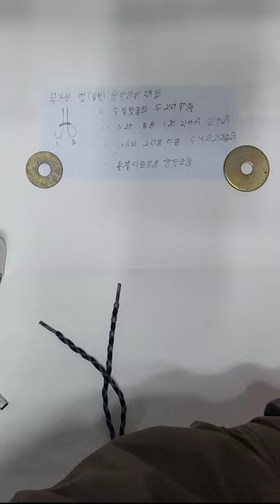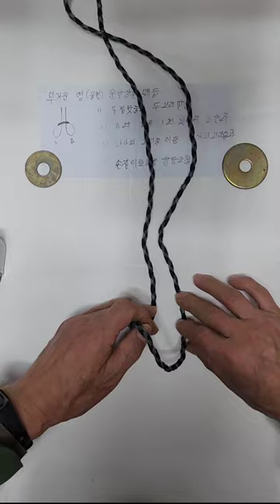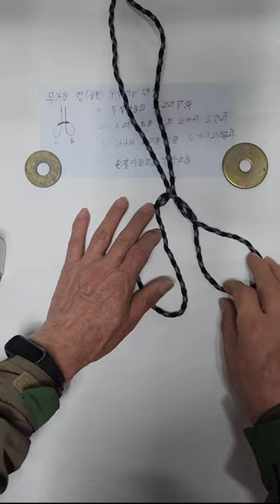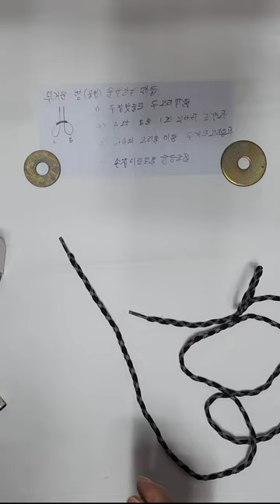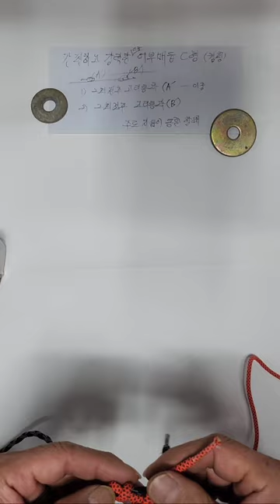무거운 물병 운반하는 매듭 외